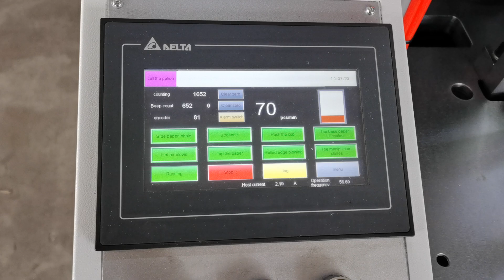Paper Lid Machine Ice Cream Pot Lid machine Soup Bowl Lid Machine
Ruian Mingguo Machinery Co., Ltd
Add:Feiyun District, Feiyun Street, Ruian City, Zhejiang Province